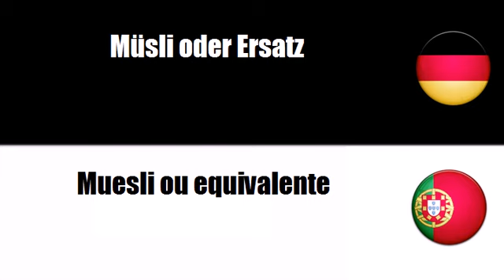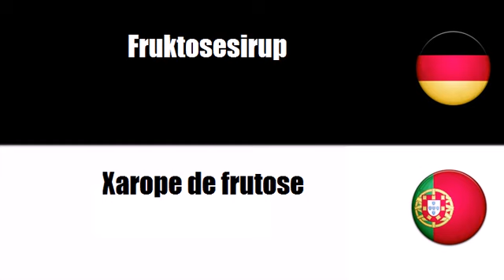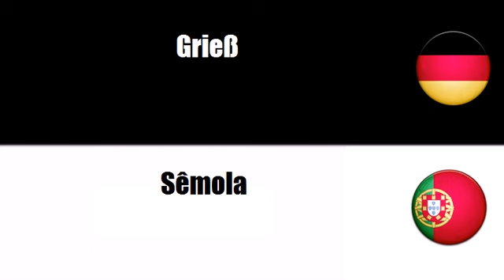Deutsch + Portugiesisch = Produtos à base de cereais